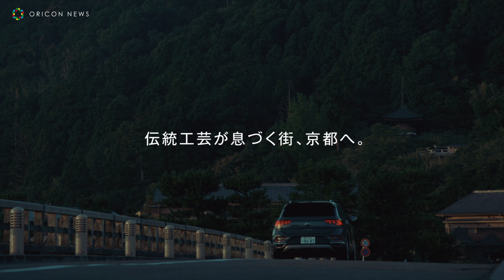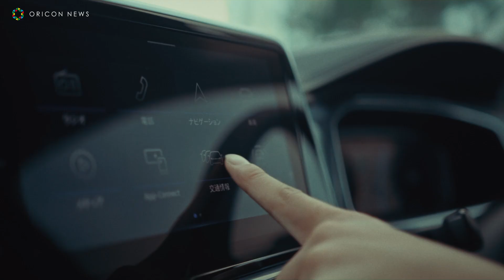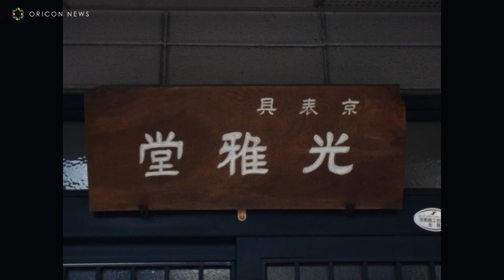平野歩夢、世界に一つだけのスケートボードをつくるために京都へ コンセプトムービー「HIRANO Creative Journey（ヒラノ クリエイティブ ジャーニー）」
フォルクスワーゲン ジャパンは、2022年7月にモデルチェンジした新型T-Rocのプロモーションとして、スケートボーダー／プロスノーボーダーの平野歩夢が出演するコンセプトムービー「HIRANO Creative Journey（ヒラノ クリエイティブ ジャーニー）」を制作、13日からVolkswagen Japan公式YouTubeチャンネルおよび特設サイトで公開。

　「自分にしかできないものを表現したい」。そんな想いを胸に、世界という舞台で挑戦し続けてきた平野は、かねてから深い関心を持っていた“日本文化”とスケートボードを組み合わせたら新しい表現が生まれるのでは…というアイデアに着目。

　京都を訪ねた平野は、歴史ある街並みや寺院を巡りながらインスピレーションを高め、日本の伝統工芸をアップデートし続けるクリエイターである表具師の井上雅博さんや、ペインターのイノウエジュンさん達と共にアイデアを出し合い、唯一無二のスケートボードを創造していく。